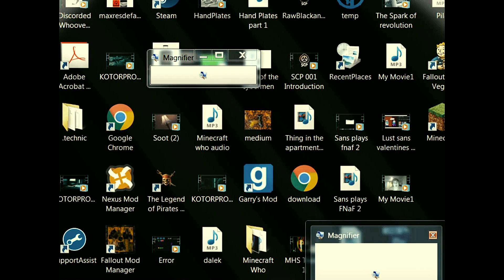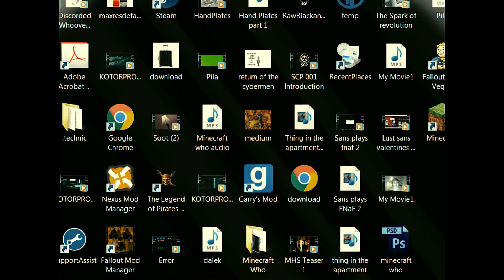Fallout Who Vegas| Episode 1: The Unearthly Stranger Part 1